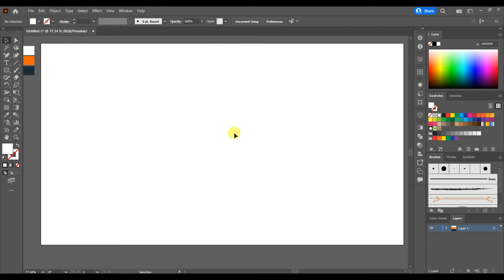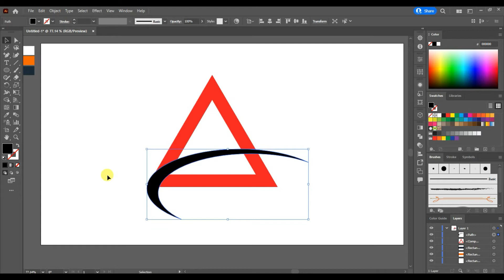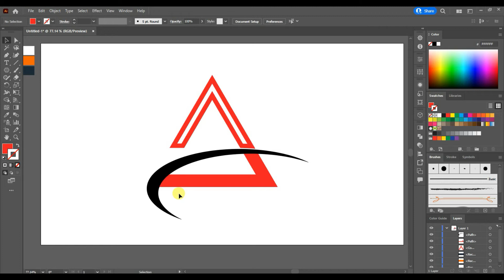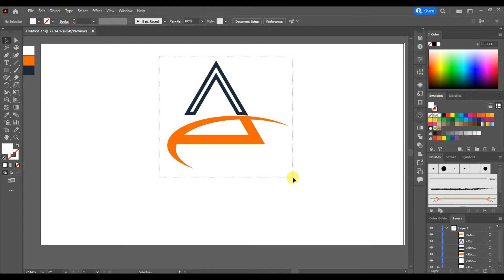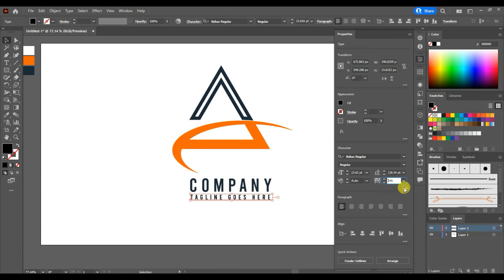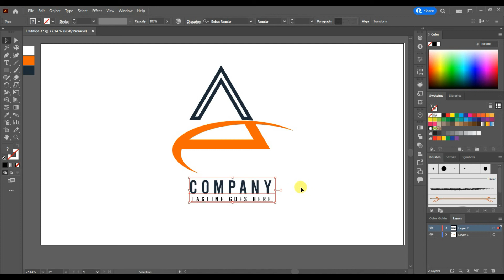Simple Logo Design Logo design for beginners How to create Simple Logo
@earningandlearning7235 @DailyvibesIffatArif  Assalamo AlaikumHere You learn How to create simple logo. logo design for beginners